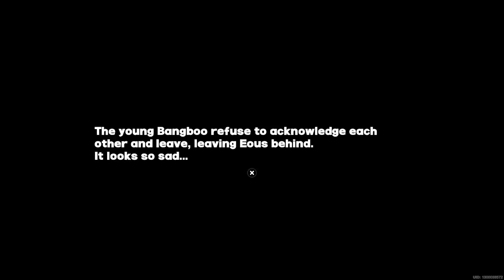Zenless Zone Zero 240719 0029 203 Friendship Supervision (10)